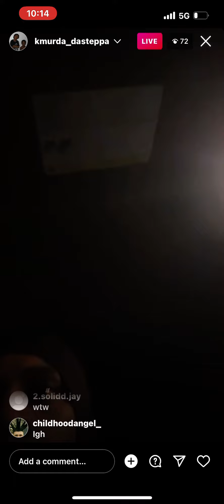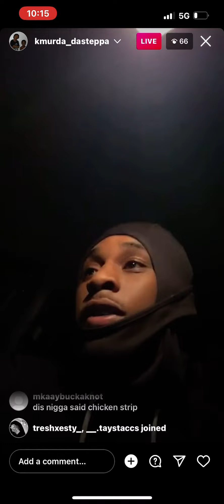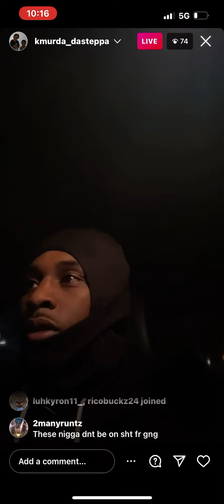Kmurda Da Steppa going instagram live riding thru the murdaside hood